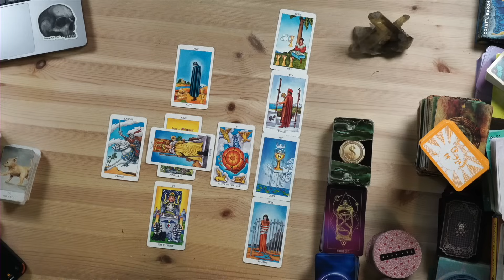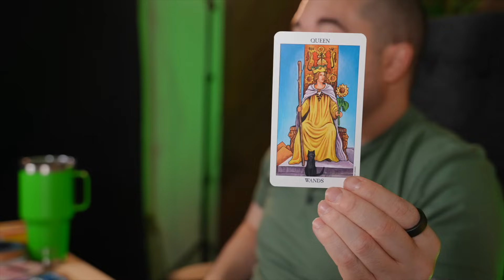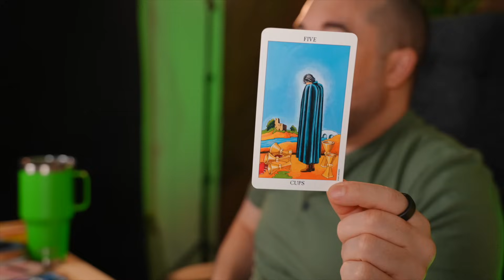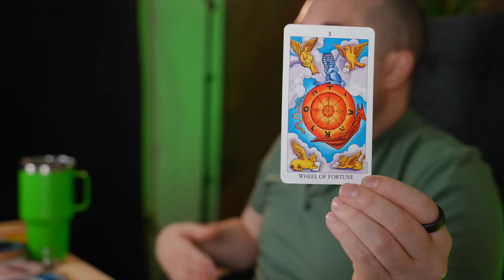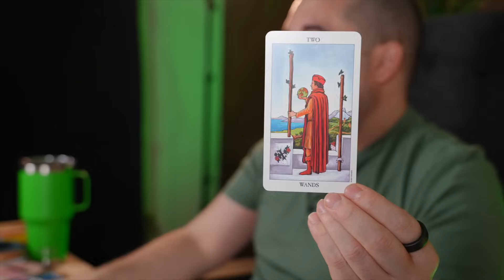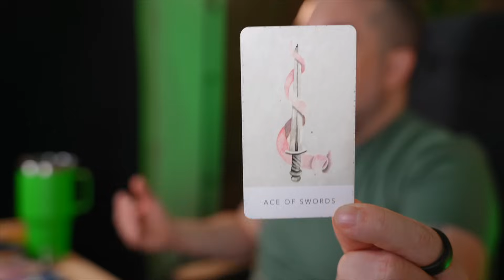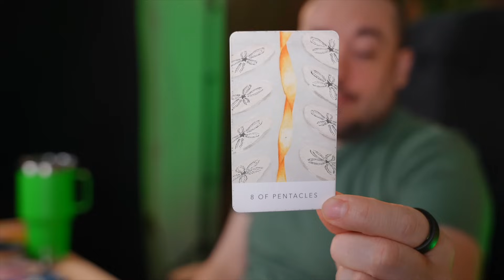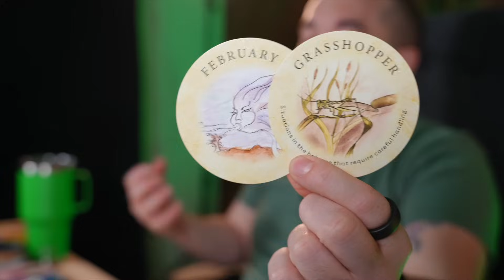Capricorn Your Unconventional Destiny! October 2023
We are busting out the Celtic Cross for this October monthly tarot reading. Right out of the gate, you are taking control of your Destiny. Life will be a rollercoaster, so enjoy the ride and don't try to control the outcome. Let's go for a (good) ride together, Capricorn!